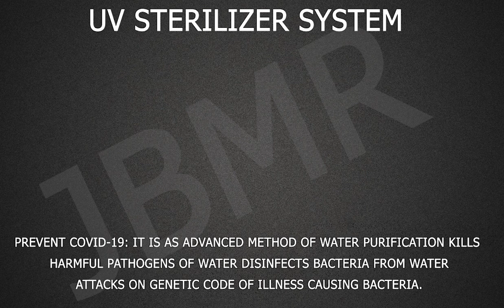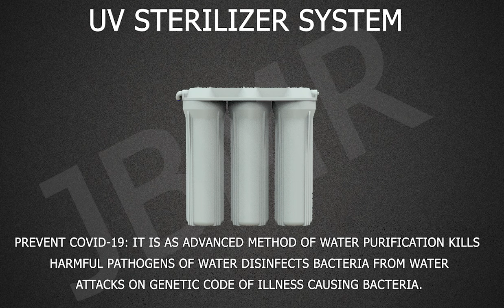PORTA HYGIENE+ @World 1st UV Based, Touchless, Portable, Mist Based, FRS, Temperature etc.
JBMR Developed New Innovation after experiment World 1st Porta Hygiene+.
It is Portable,  Toucuchless,  UV Based,  Mist Based,  Face & Mask Recognization with attendance System,  Visitor Management System,  Body temperature measurement, shop dispenser,  hand dryer.

mobile hand wash station â€“ tap and dispenser single unit